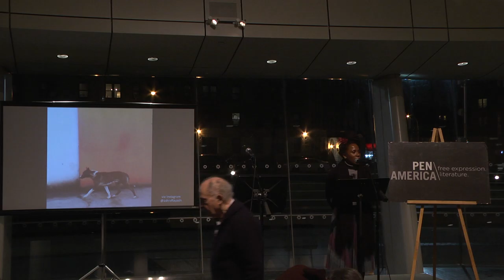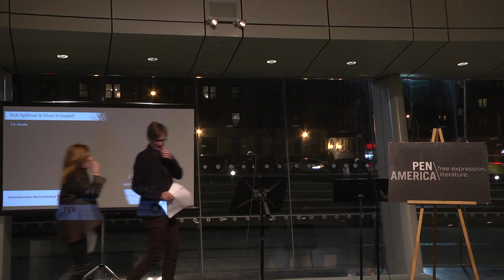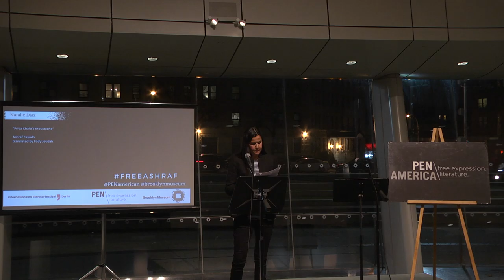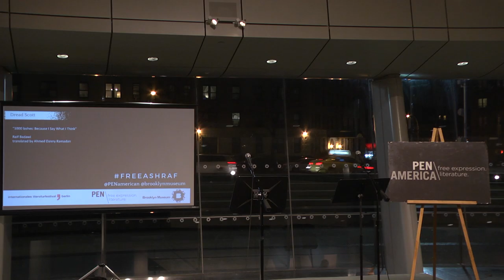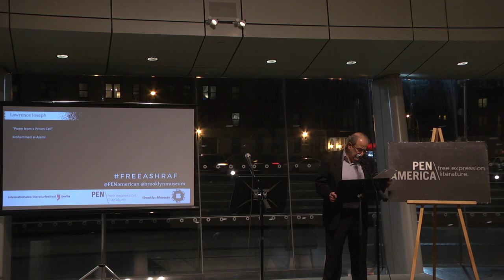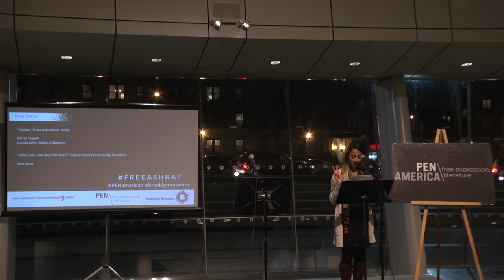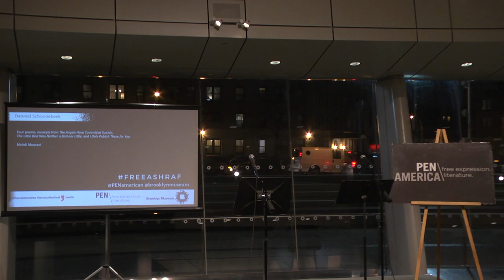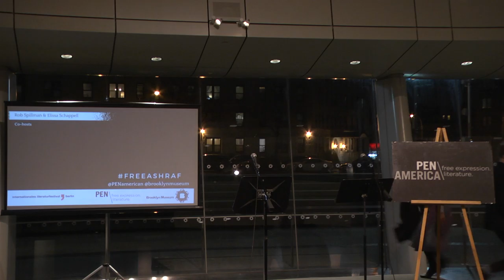Reading: Life and Freedom for Ashraf Fayadh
PEN American Center and the Brooklyn Museum present a reading of selected poems and other texts in support of Palestinian poet and art curator Ashraf Fayadh, who, as of November 17, 2015, is facing a death sentence by a Saudi court for apostasy. We are joining forces with the International Literature Festival Berlin (ILB) in their call for all individuals, institutions, schools, and media outlets that care about justice and freedom to participate in a worldwide reading to press the U.K. and U.S. governments to intervene on behalf of Fayadh and free expression, and in defense of human rights.

With photographer, performance artist, and provocateur Dread Scott; poet, language artist, and educator Natalie Diaz; writer and activist Ru Freeman; poet Lawrence Joseph; and writer Dina Omar. Hosted by Elissa Schappell and Rob Spillman.

This event took place at the Brooklyn Museum on Thursday, January 14, 2016.